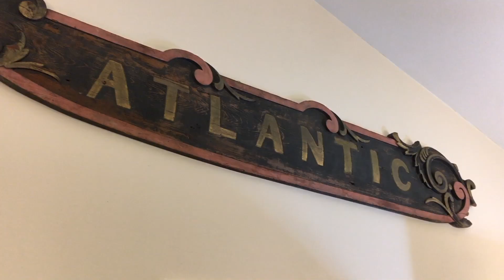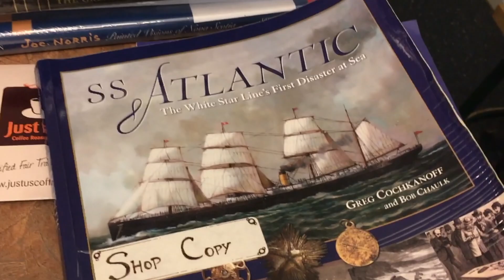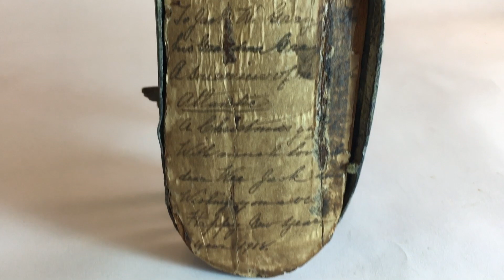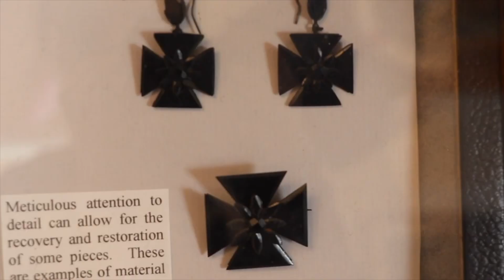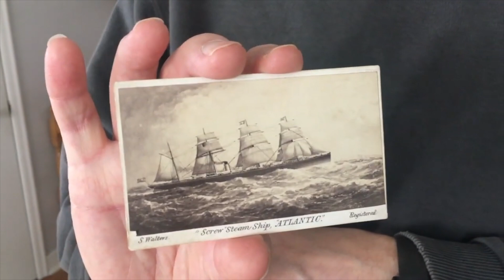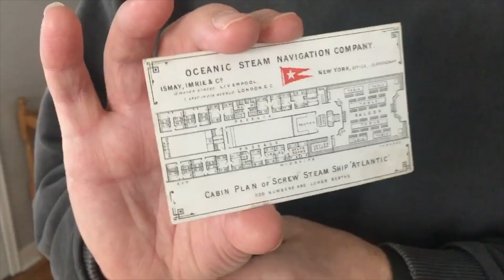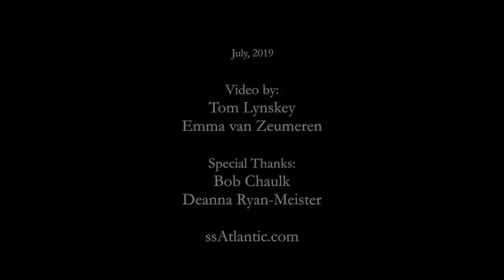Cataloging the Artifacts from the SS Atlantic Wreck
Time for some REAL archaeology!

Applying the same techniques that went into cataloging the artifacts from the RMS Titanic, we document and photograph (and in some cases, we identify!) the artifacts from the wreck of the SS Atlantic, a White Star Liner that wrecked in Nova Scotia in 1873.